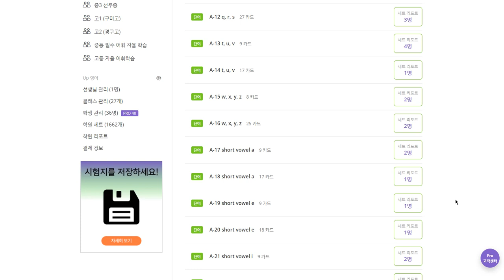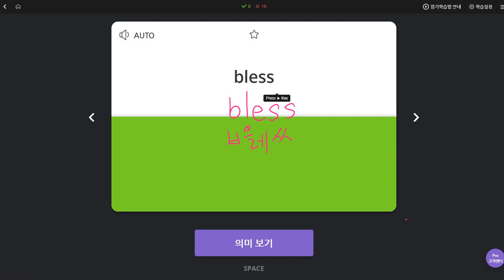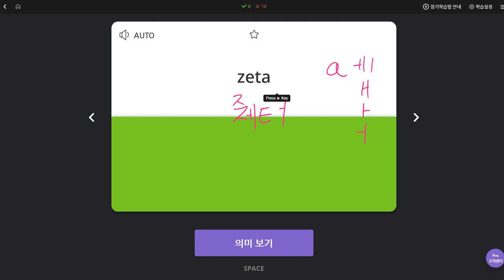전현준 2019 10 22 일대일